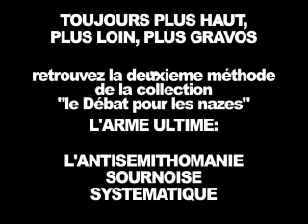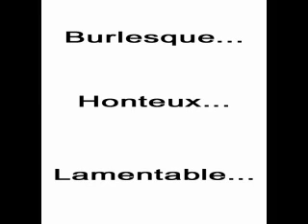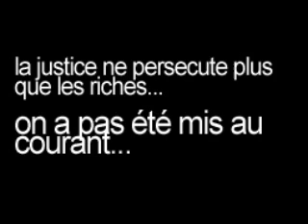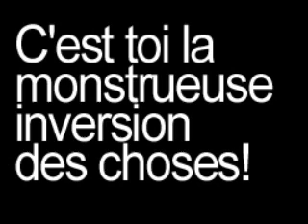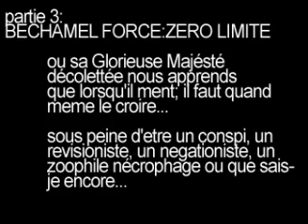///BBK ACTUS 24- BHL en grande forme 2/3- la bétise nucléaire defend DSK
sa glorieuse fumisterie nous explique que "DEFENDRE SES AMIS c'EST LA MAFIA" on t'le fait pas dire!
BHL FIXE LES LIMITES! l'islamophobie est un racisme acceptable! marine lepen doit s'excuser en place publique et renier son pere pour cause d'antisemitisme! partie2 LES LECTEURS SE PLAIGNENT DE SON DERNIER OUVRAGE, le papier est trop reche. Ils reclament une réedition sous forme de rouleaux classiques double épaisseur.

bhl quenelle de 14 entarté juppé lybie crise économique élections présidentielles hollande sale mec polémique bettar ldj sionisme israel 210allstyles ///BBK actu llp dieudonné rendez nous jesus mahmoud hugo chavez obama bankster finky le clown ps pc ump pg mélenchon marine pen chez zemmou et nolleau paris premiere khadafi iran usa thierry meyssan jean bricmont michel collon